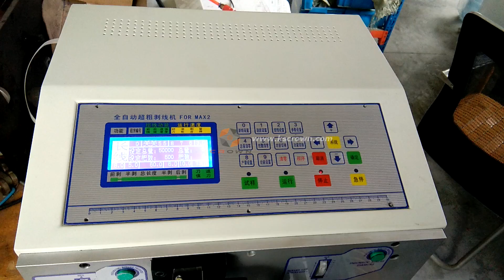Automatic 4-Wire Cutting and Stripping Machine, 4 Cables Simultaneously Cutting Stripping Machine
This fully automatic wire cutting and stripping machine is able to process 4 wires simultaneously, thus its working efficiency is 4 times than ordinary models.